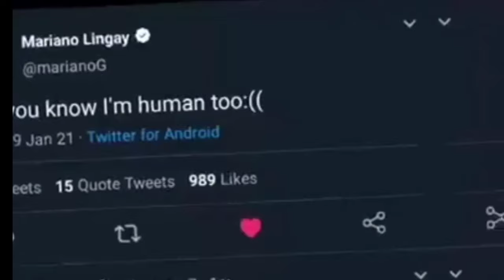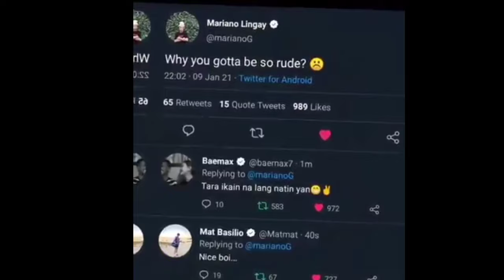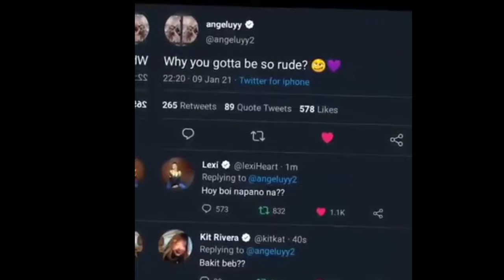Mariano papakasalan si angel?angel handang pakasalan si mariano/conversation in twitter.